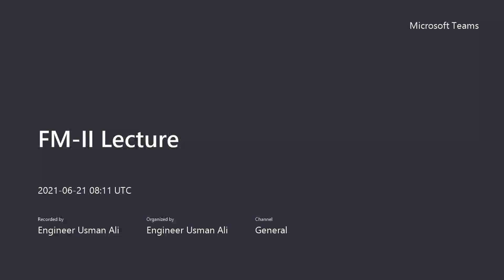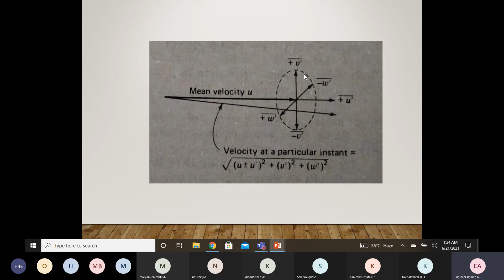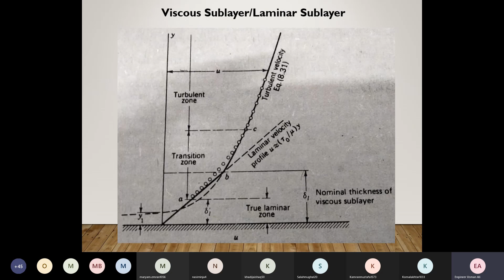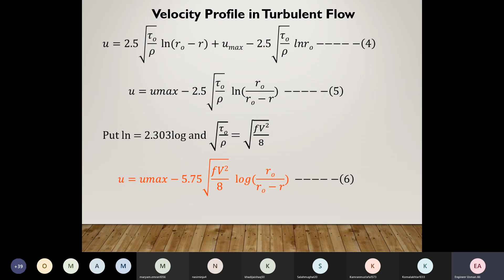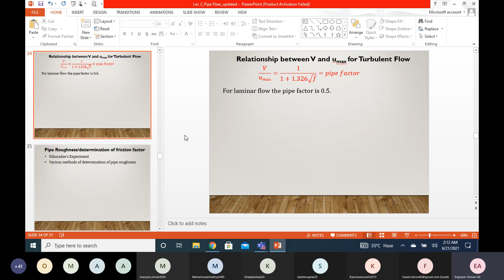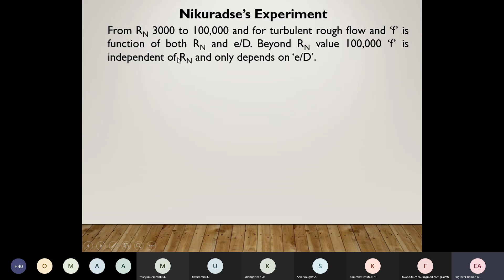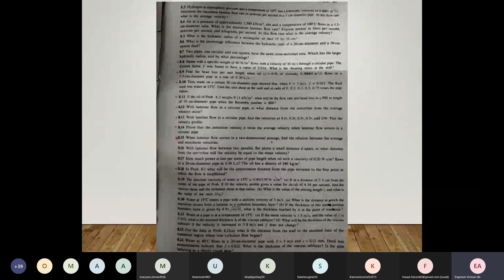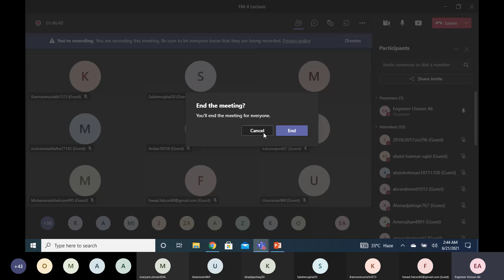12-Steady Uniform Flow Through Circular Pipes| Turbulent Flow | Pipe Flow | Fluid Mechanic II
12-Steady Uniform Flow Through Circular Pipes| Turbulent Flow | Pipe Flow | Fluid Mechanic II